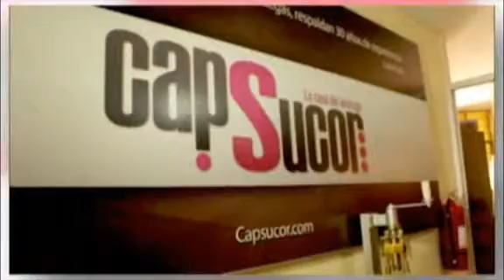CAPSUCOR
La casa del enólogo, donde encontrarás de todo para elaborar el mejor vino.

Somos una empresa dedicada a la representación, importación y distribución de productos enológicos, instrumentos de medición, elementos filtrantes, alambiques y maquinaria en general para elaboración de vinos y piscos en nuestro país. Más de 20 años importando y vendiendo los mejores productos de las empresas líderes a nivel mundial como Maurivin, Ab Enzimas, Esseco, Enarti, Dallari y otras.